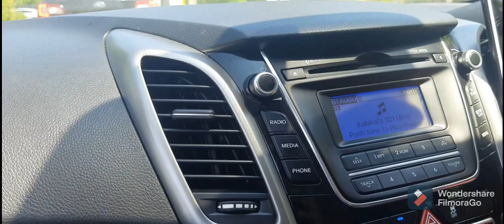Trip to Virginia Waterfall 2021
As through out the video you will see some lovely captions of photos that was taken on the day me and my friends visited Virginia Waterfall 2021.